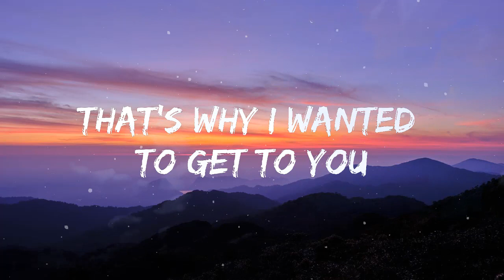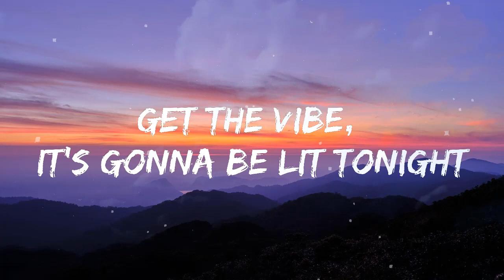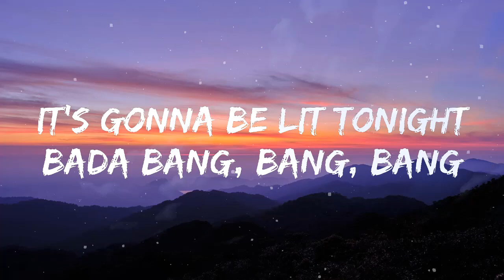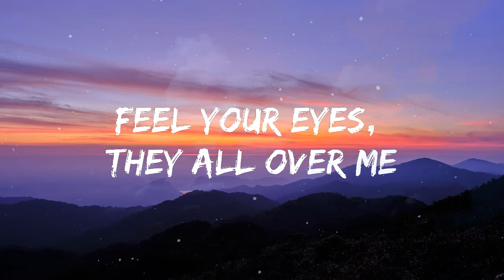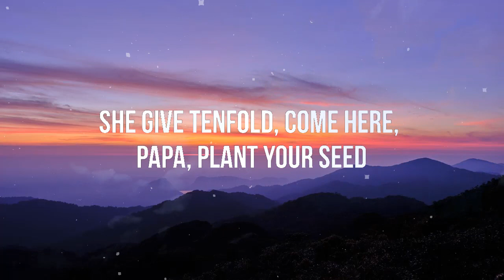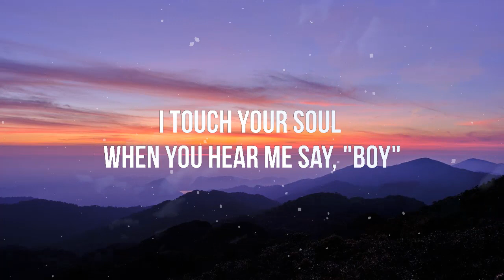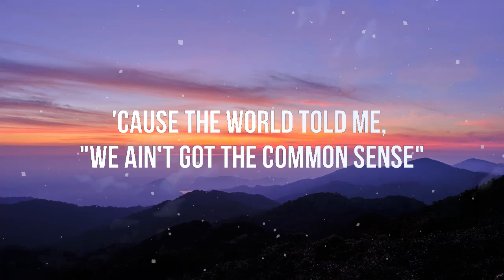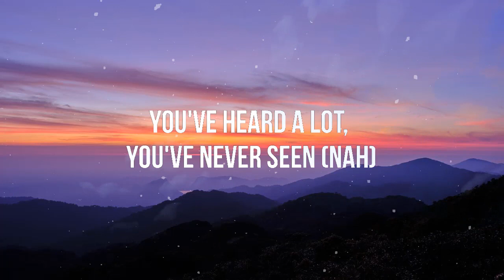No Lie - Sean Paul, Dua Lipa(Lyrics) Doja Cat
No li-i-i-ie
No li-i-i-ie
No li-i-i-ie
Same suh wi do it
No li-i-i-ie
Suh wi set to it
No li-i-i-ie
No li-i-i-ie
No li-i-i-ie
No li-i-i-ie
No li-i-ie

No li-i-i-ie
No li-i-i-ie
No li-i-i-ie
No li-i-i-ie
No li-i-i-ie
No li-i-i-ie
No li-i-i-ie
No li-i-i-ie
No li-i-ie

No li-i-i-ie
No li-i-i-ie
No li-i-i-ie
No li-i-i-ie

No li-i-i-ie
No li-i-i-ie
No li-i-i-ie
No li-i-i-ie
No li-i-i-ie
No li-i-i-ie
No li-i-i-ie
No li-i-ie